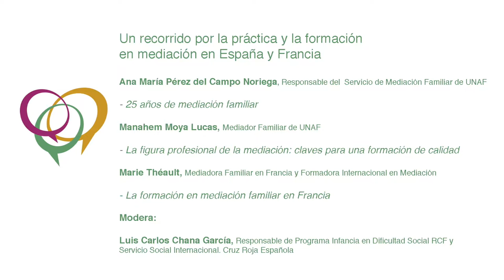Un recorrido por la práctica y la formación en mediación en España y Francia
Ana María Pérez del Campo Noriega, Responsable del Servicio de Mediación Familiar de UNAF: 25 años de mediación familiar

Manahem Moya Lucas, mediador familiar de UNAF:
La figura profesional de la mediación: claves para una formación de calidad

Marie Théault, Mediadora Familiar en Francia y Formadora Internacional en Mediación: La formación en mediación familiar en Francia

Modera:

Luis Carlos Chana García, Responsable de Programa Infancia en Dificultad Social RCF y Servicio Social Internacional Cruz Roja Española